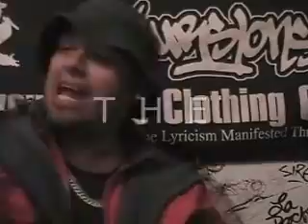YOU MEAN SO MUCH PRISCILLA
Dedicated to my Princess Cilla I love You Always baby DAD (TSEYE)